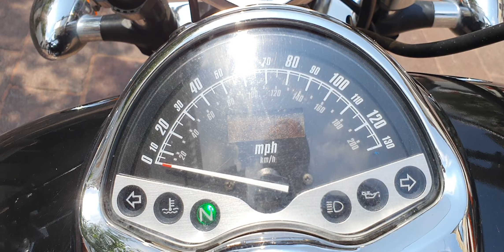Honda vtx custom 1300 cc año 2004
Honda vtx custom 1300 cc año 2004 vin 1065. $ 86000 pesos, 24991 millas. buen trato, nada ruidoso el motor, muy estable y potente. Llantas trasera al 90 %, delantera 90 % mas menos. Accesorios: Escapes cobra, respaldo, windshiled ( parabrisas ).
                         NUESTRA PAGINA DE INTERNET ES :
FICHA TECNICA :
Marca Honda
Motor 2 cilindros en V a 52º Liquid Cooled SOHC 6 Válvulas
Diámetro de carrera 89.5 x 104.3mm x 2
Compresión 9.2:1
Potencia 75 CV
Alimentación Carburador
Encendido Electrónico digital CDI
Arranque Motor eléctrico
Cambio De 5 relaciones
Tipo chasis Doble cuna en tubo de acero
Suspensión delantera Horquilla Telescópica de 41/130mm
Suspensión trasera Dos amortiguadores de 94mm.
Freno delantero Disco
Freno trasero Disco
Neumáticos 140/80x17" y 170/80x15"
Distancia entre ejes 1.669 mm
Altura asiento 696 mm
Depósito gasolina 18 l
TODAS NUESTRAS MOTOS SON TÍTULOS LIMPIOS, PEDIMENTOS A1 Y CODIGO QR DODA, RECIÉN LEGALIZADAS, COMO NUEVAS Y CON EXCELENTE MANEJO, LISTAS PARA SACAR PLACAS EN CUALQUIER PARTE DE MÉXICO.
SOMOS COMPRADORES E IMPORTADORES DIRECTOS DESDE EUA.
NO ACEPTAMOS CAMBIOS.
.                                               ATTE:
.                                       MOTOS HEYER
.                         Tel y WhatsApp, respuesta inmediata.